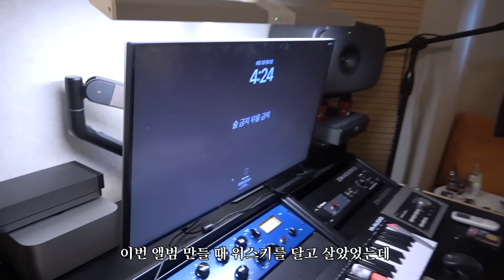물어보면 안되는 것들만 물어보고 왔습니다 ( 노엘 , NO:EL )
2024년 6월 12일에 나오는 노엘님의 새정규앨범 많은 사랑바랍니다